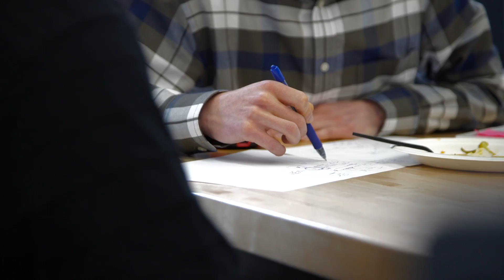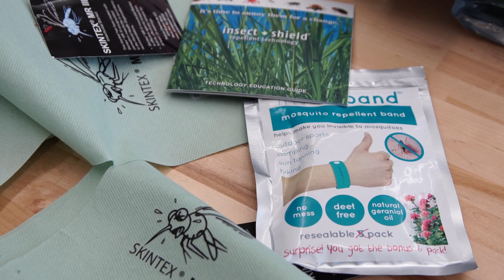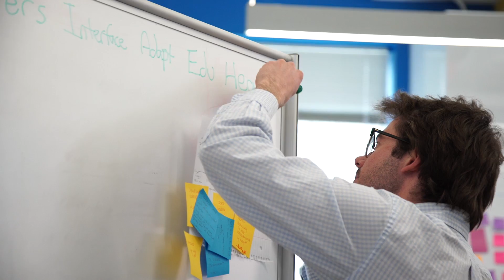Unlike Minds & Innovative Solutions at the Zika Design Challenge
Students and scientists, instructors and innovators, designers and dreamers - unlike minds came together at the "Emergency Zika Design Challenge: Preventing Mosquito Bites", organized by Jhpiego and the Johns Hopkins University's Center for Bioengineering, Innovation & Design, within the Whiting School of Engineering and the Department of Biomedical Engineering. Together, teams pushed for innovative solutions to the world's pressing fight against Zika.